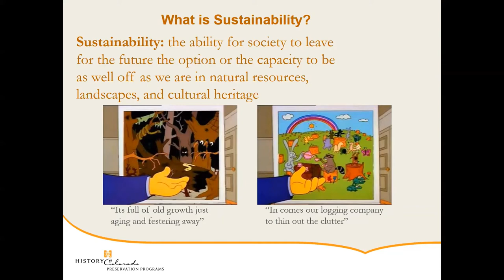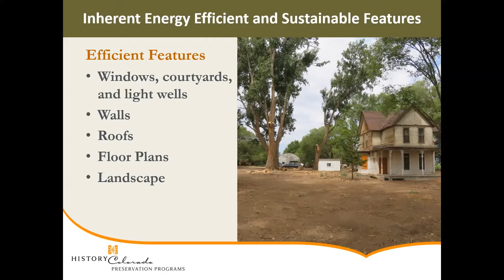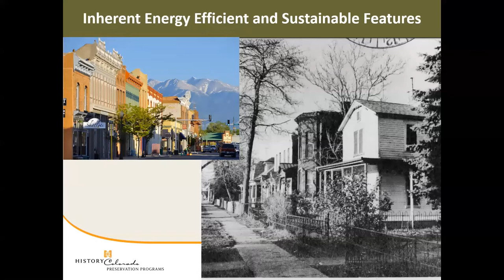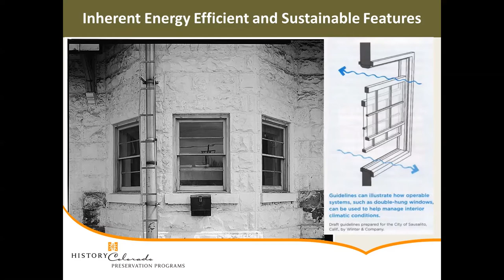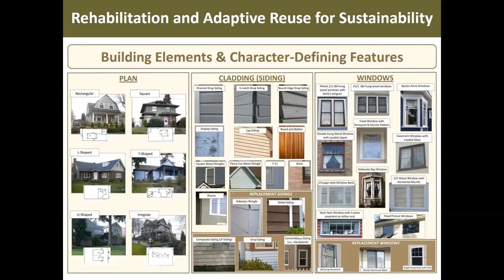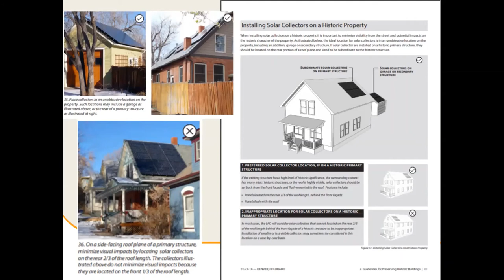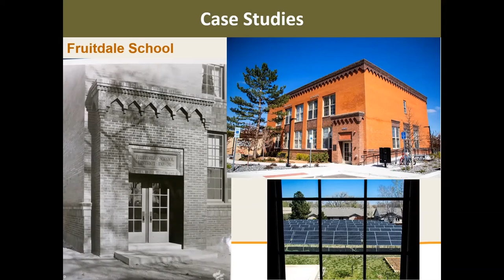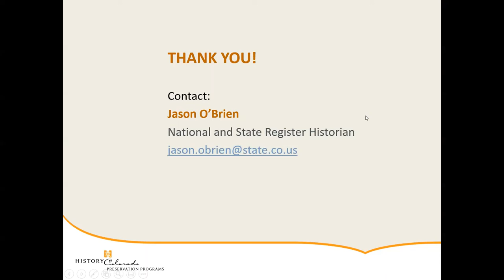Historic Preservation and Sustainability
Learn how historic preservation contributes to environmental sustainability. We will cover the inherent energy efficient and sustainable features of historic buildings; where historic buildings fall short in sustainability; and the role of adaptive reuse and rehabilitation in making historic buildings more environmentally friendly.